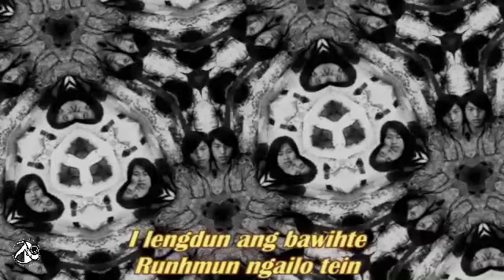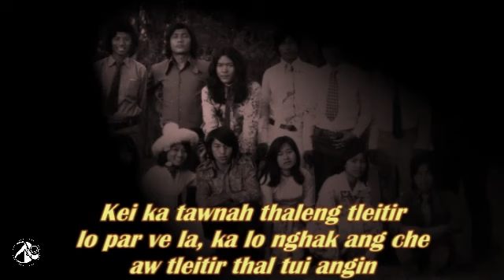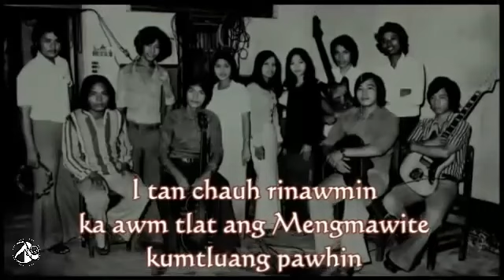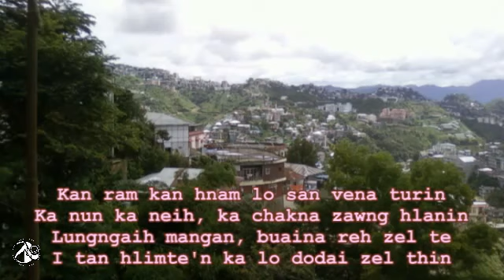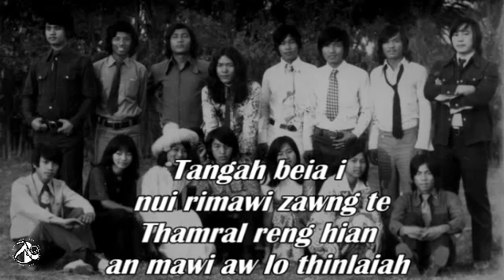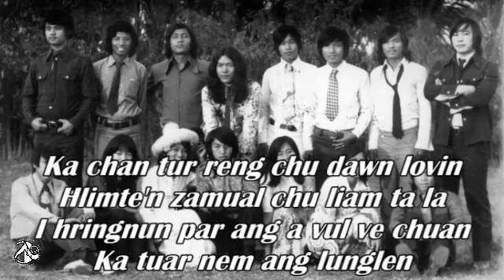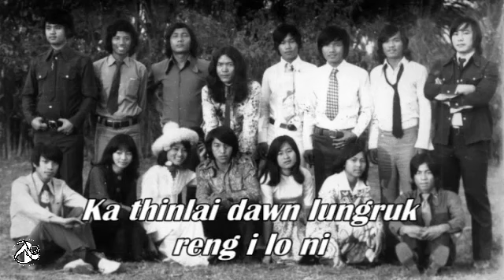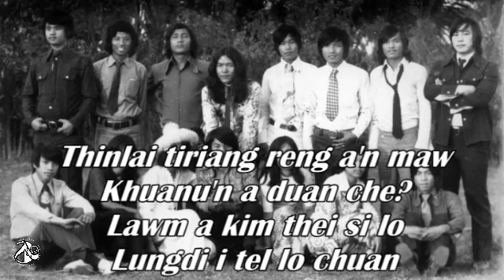DAMLAI PIALRAL ( ZODI ALBUM )